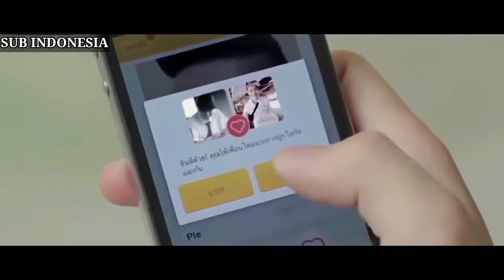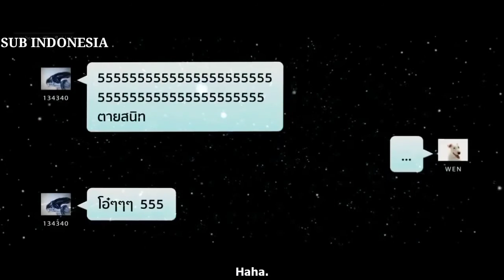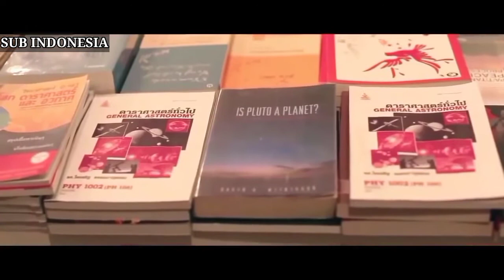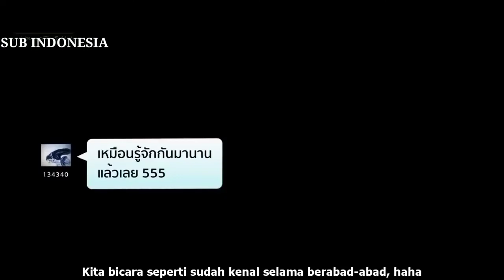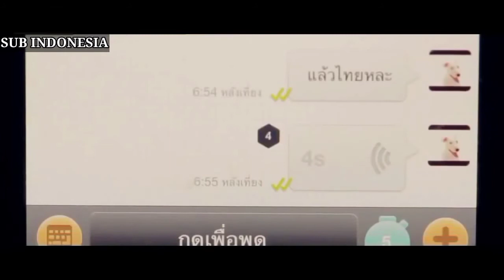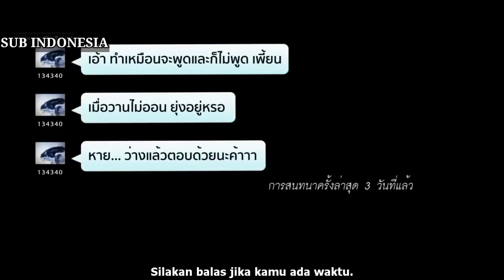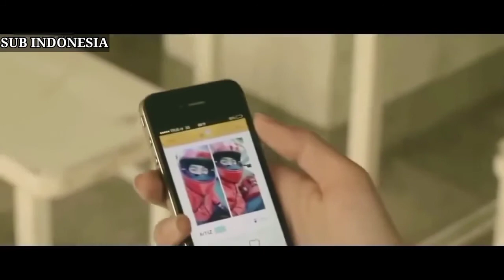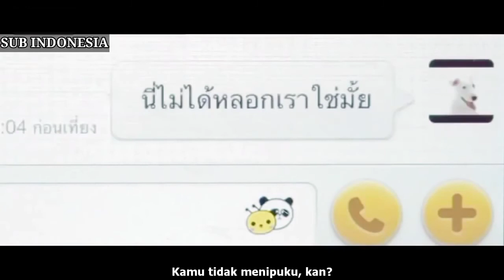Find Someone Special (2014) Short Movie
SINOPSIS :

Film pendek ini menceritakan tentang dua remaja yang tidak sengaja bertemu di Beetalk. Mereka yang sama-sama single ini saling bertukar pikiran, bercanda dan curhat. Tanpa disadari, perasaan suka pun tumbuh diantara keduanya. Namun si cowok yang masih ragu karena dia menyukai cewek yang belum pernah ditemuinya.

Nah bagaimana kelanjutannya dari cerita ini?

PEMERAN :

- Peach Pachara
- Pattie Ungsumalynn